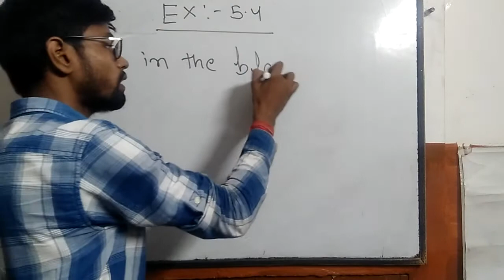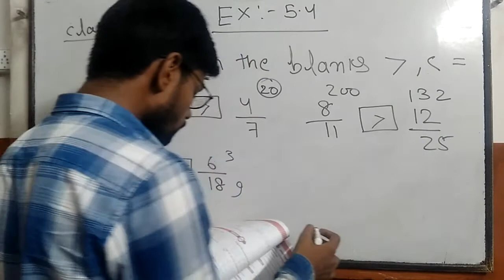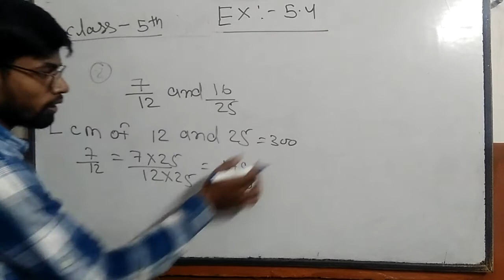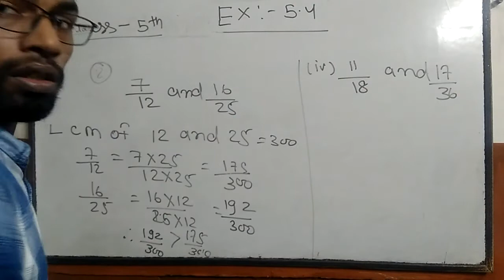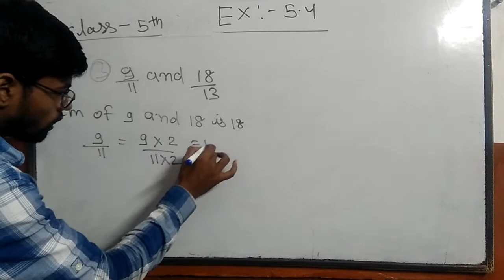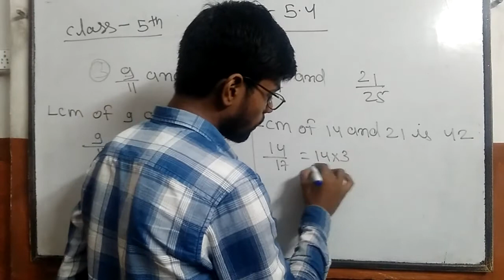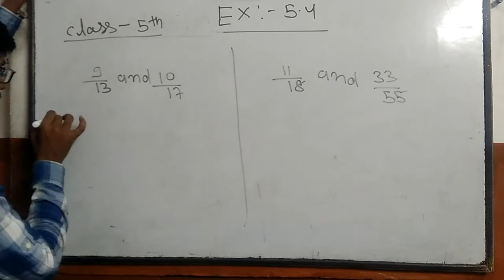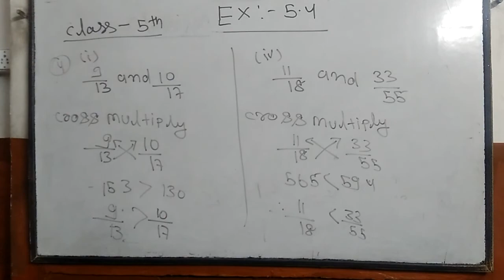Maths class-5 Exercise - 5.4